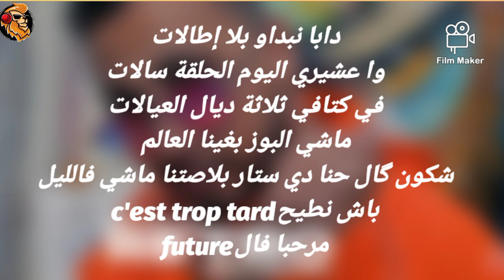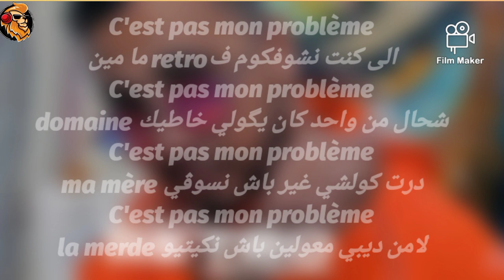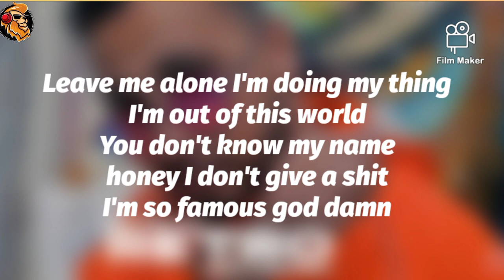Hichem DN X Redboss - Retro (كلمات/ Master lyrics)